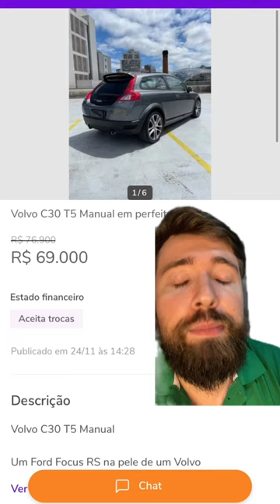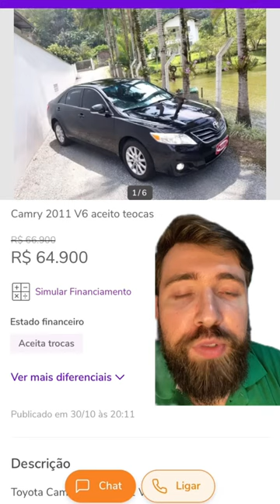Carros que andam perto de um Golf gti e custam bem menos